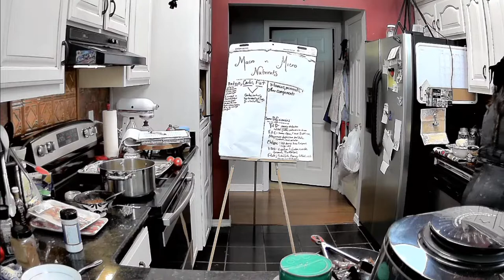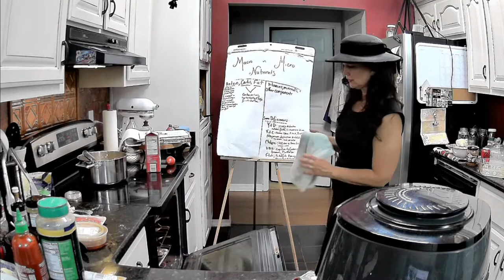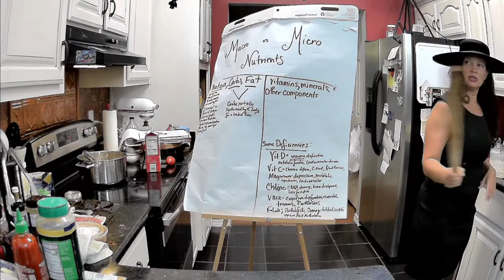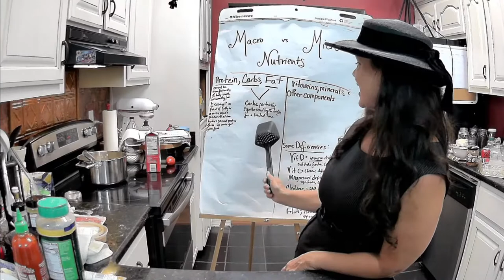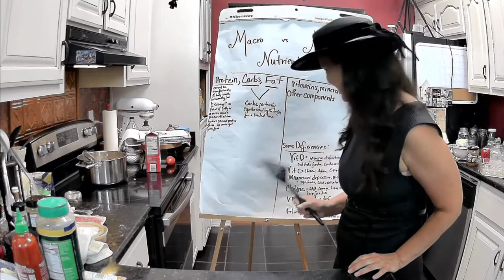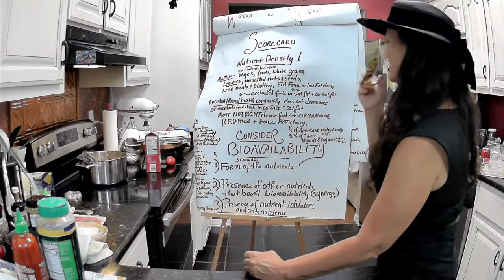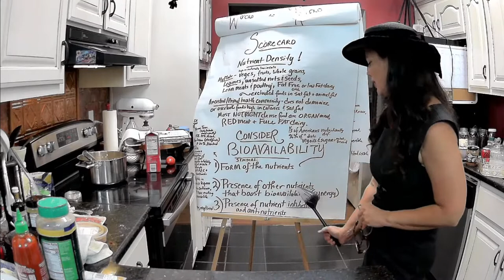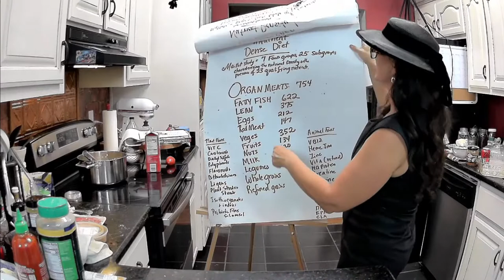Naughty2nice Live: An Interview with Meatloaf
Naughty2nice is interviewing the ingredients to some yummy individual meatloafs.  With some mash rutabaga and air fired green beans!